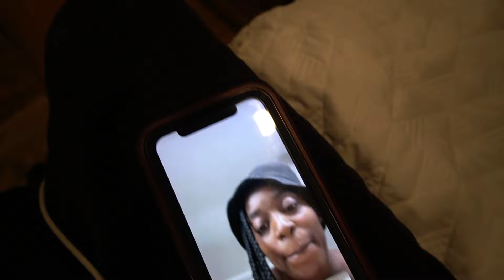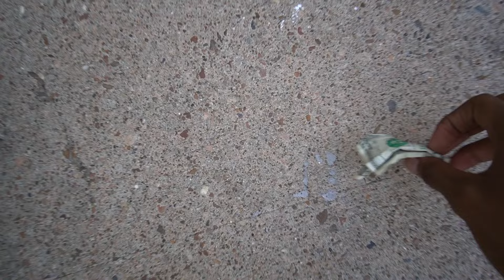TRYING TO SURVIVE 24 HOURS WITH $0.00 (I GOT STRANDED!) 😰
WASSUP IM RUCREW CHRIS!🤘🏾😂 ON MY AUNTIE SISTER KIDS 🗣

Appearances : @Sannthekids